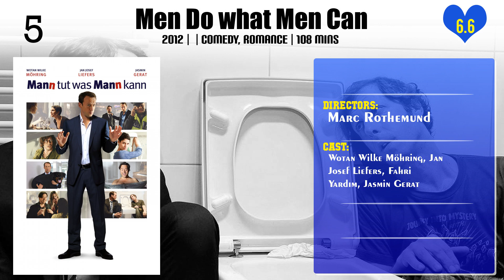Marc Rothemund | Top Movies by Marc Rothemund| Movies Directed by Marc Rothemund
Best Movies of Marc Rothemund

Find the list of top and best movies directed by Marc Rothemund
1.Ants in the Pants
2.Men Have to Go through This
3.Pornorama
4.Es ist zu deinem Besten
5.Strange Behavior of Sexually Mature Urbanites at Mating Season
6.The Girl with Nine Wigs
7.Men Do what Men Can
8.Single By Contract
9.Sophie Scholl: The Final Days
10.This Crazy Heart
11.My Blind Date with Life

Please Comment down your favorite movie of Marc Rothemund